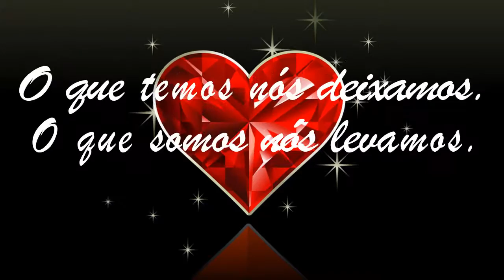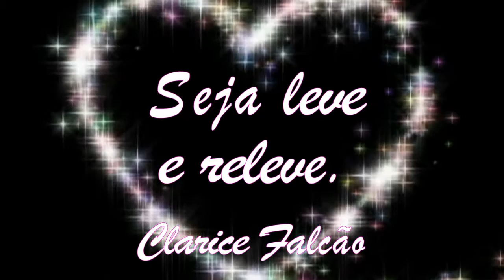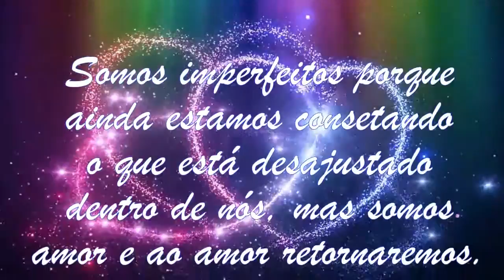Lindas mensagens espíritas 2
Com belas e iluminadas mensagens espíritas  de Clarice Falcão, Chico Xavier e outros iluminados não identificados.
Música de Fundo: Vertigo 2
Network: Freedom!